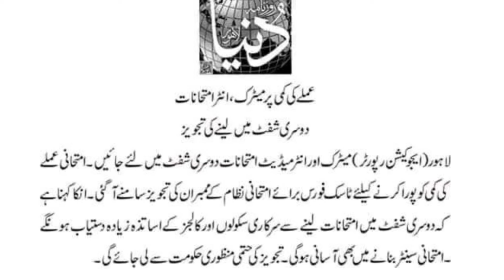Board papers new rules 2025|ab papers second time hn gye |Boards papers 2025 updates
Board papers new rules 2025|ab papers second time hn gye |Boards papers 2025 updates punjab board new paper pattern 2024, board paper sheet, 10th class english paper 2024 pre board, board paper presentation, board english paper, board paper presentation, board paper 10th class 2024, board papers checking, bihar board result 2024, cbse board exam 2024 latest news, board paper checking video 2025, board paper checking video 2022, 12th class pak-study past paper bise swat board, fbise result 2024, papers checking in board, how to check board papers